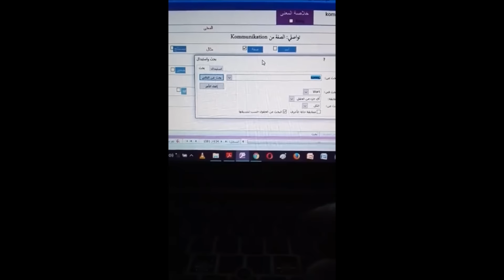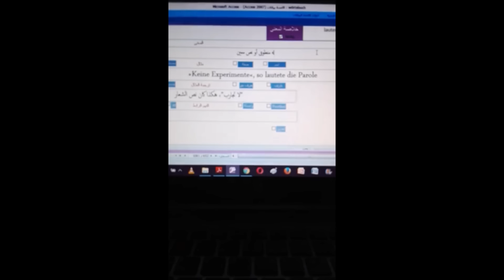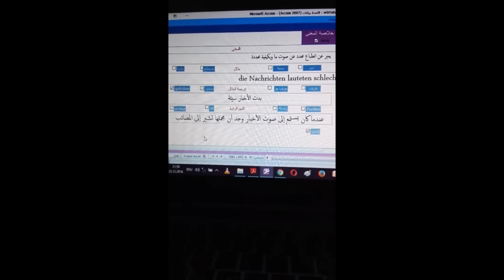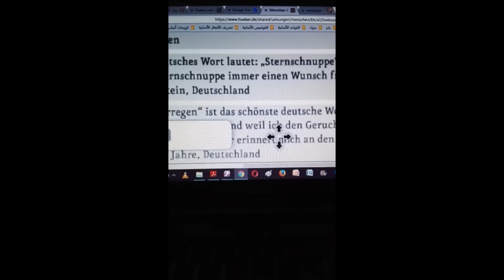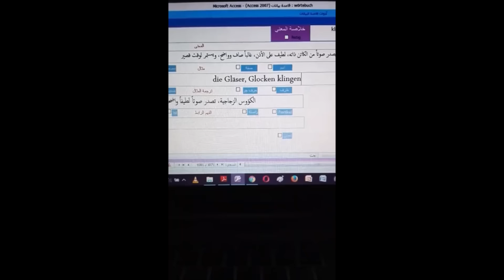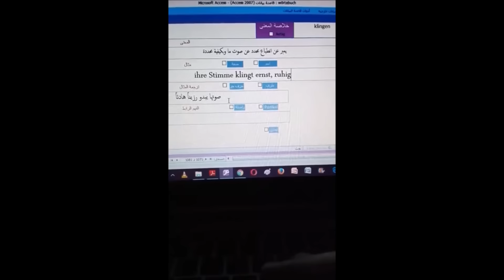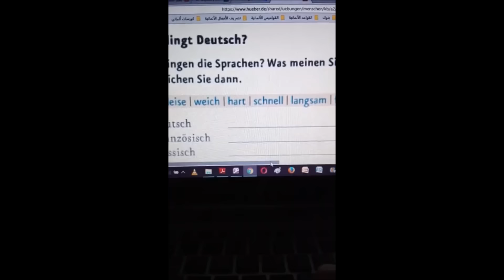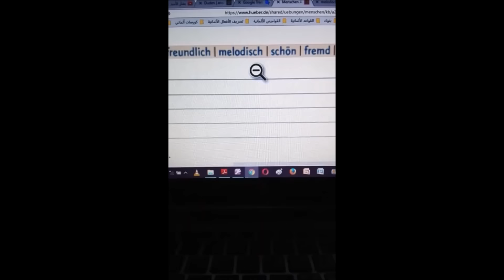تعلم الألمانية مع فراس المنير - الفرق الكبير بين الفعلين lauten و klingen